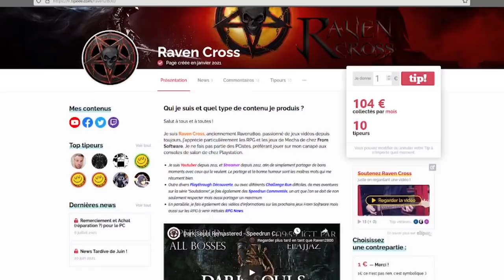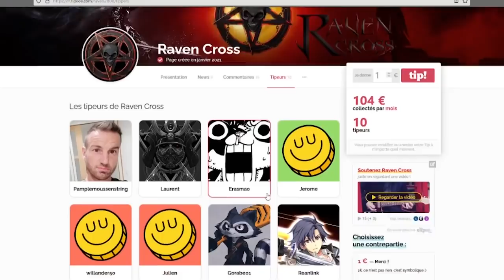Du RP sur Dark Souls ? - Best of Raven #3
Musique d'outro : Soundmopi - Return Of The Hero

Dark Souls Trilogy PS4/Xbox One
Demon's Souls Remake
Dark Souls Lore : Par-delà la mort - Volume 1
Dark Souls Lore : Par-delà la mort - Volume 2
Dark Souls - Jeu de Plateau